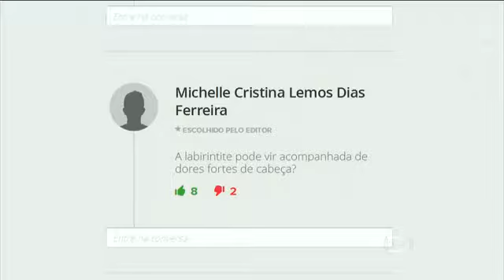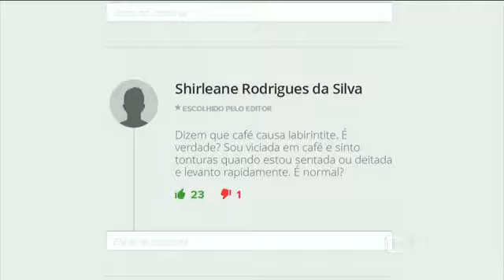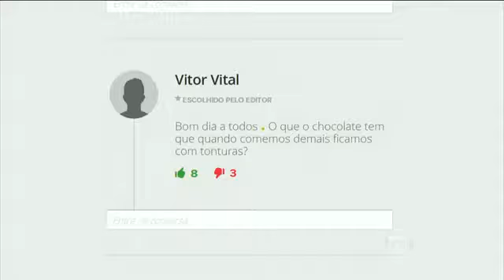Equilíbrio e Tontura - Parte 2 (Instagram: @carinabezerrarocha.fisio.)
Participação da fisioterapeuta Dra. Carina Bezerra Rocha no Programa Bem Estar da Rede Globo.